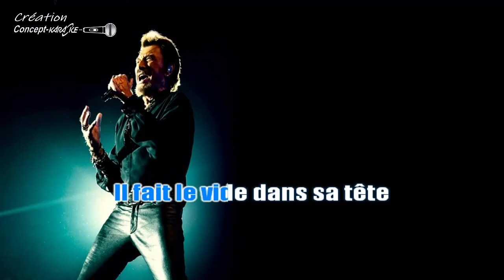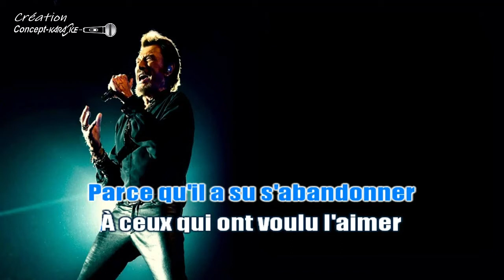♦Johnny Hallyday - Le chanteur abandonné (Live à Bercy 1990 intro Saxo)